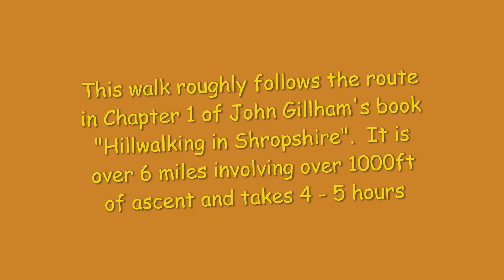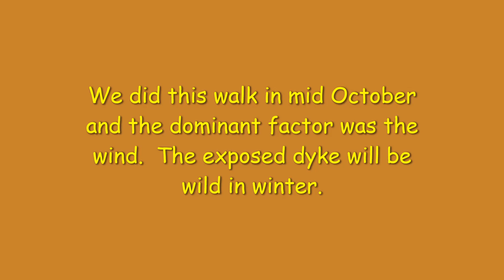Offa's Dyke From Llanfair Waterdine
This circuit is taken anti-clockwise.  It is a moderate walk with easy to modest short climbs.  Offa's Dyke is the highlight and it can be enjoyed further by progressing north but a suitable return should be devised.  The route shown takes in beautiful hills and woodland.  Bird life abounds.